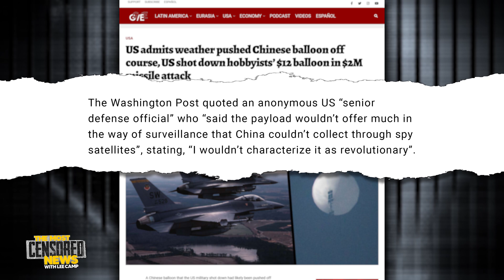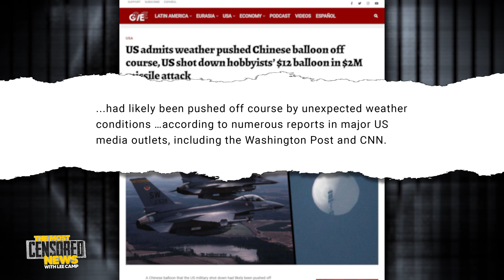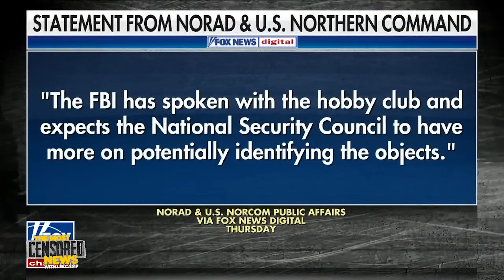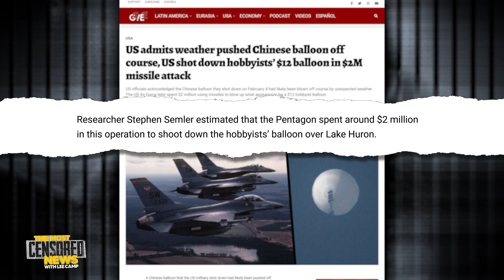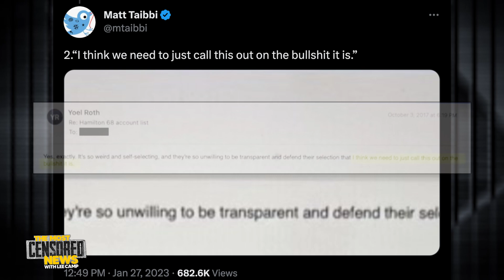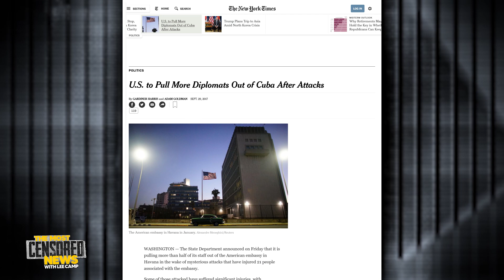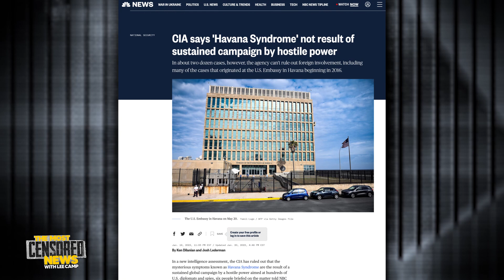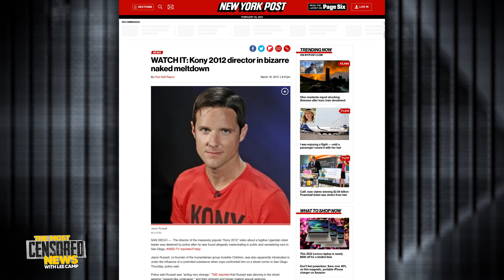Not Just The China Balloon, US Has A History of Hysteria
The downing of a Chinese balloon by the United States was a clear episode of hysteria. In fact, the US has a history of unhinged responses to perceived threats.

Behind The Headlines is 100% funded by viewers like you!